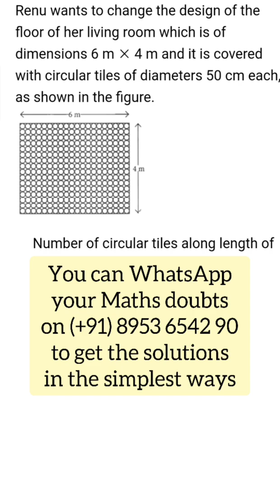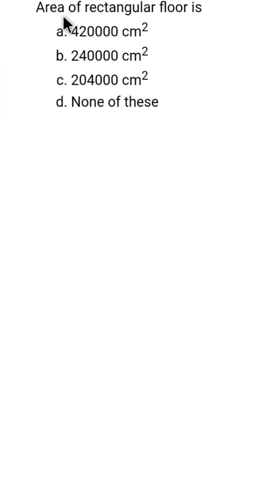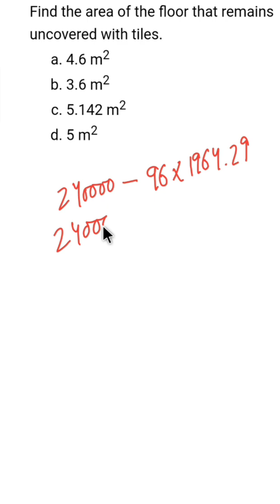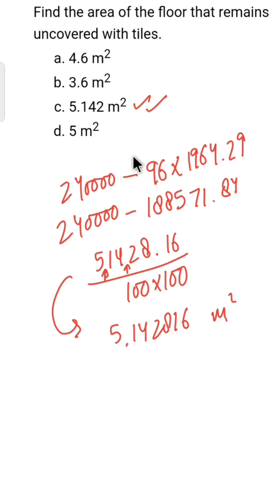Renu wants to change the design of the floor of her living room which is of dimensions 6 m x 4 m...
Case study based questions
X CBSE, Areas related to circles

Renu wants to change the design of the floor of her living room which is of dimensions 6 m  4 m and it is covered with circular tiles of diameters 50 cm each, as shown in the figure.

sems academy